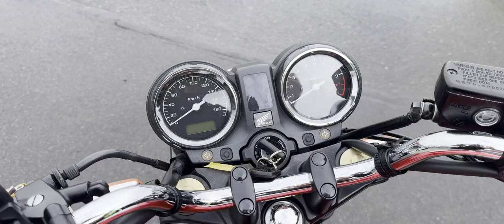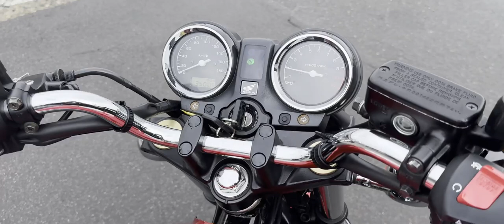CB750 中古車 バイクショップ名:★Rider's Base EXPERT★(有)エキスパート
#★Rider_s_Base_EXPERT★_有_エキスパート